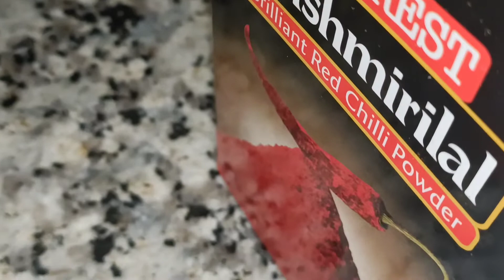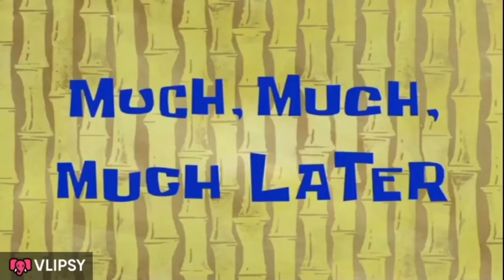Please watch this 🙏 || most viral video